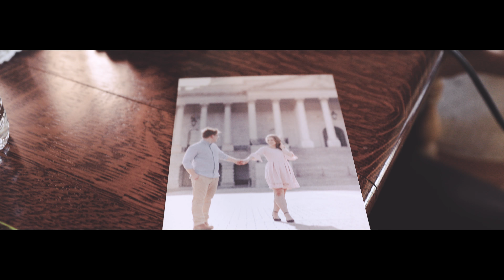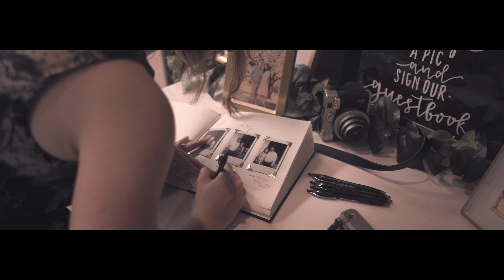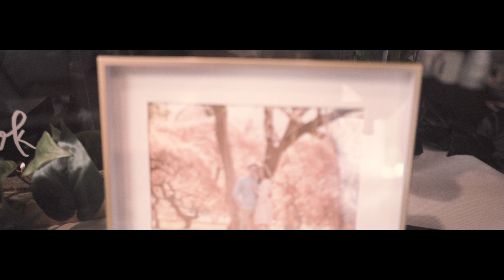Best Part of Me | Tayeesa & Andrew (4k)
Another awesome wedding video put together for this Syracuse couple.
Video By: Markovka Edits (Mark Kovalchuk)